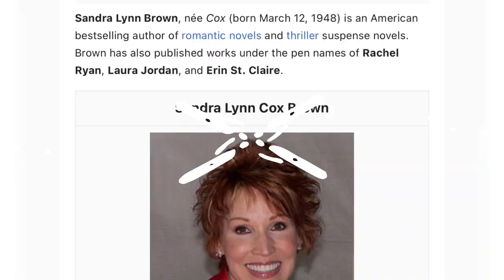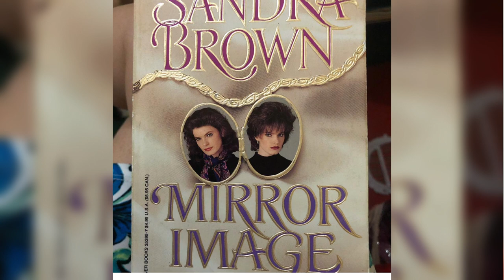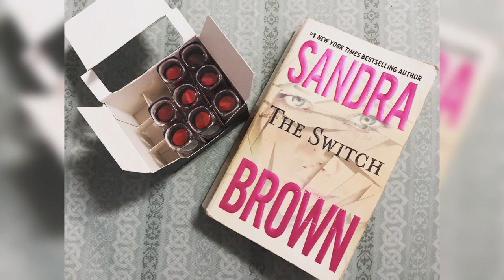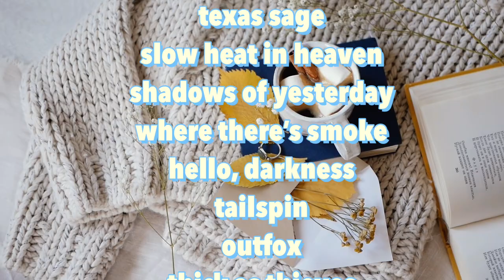My Sandra Brown’s Novel Collection l FoodPH Atbp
Hey there!
Welcome to my book collection from the famous author Sandra Brown. Whenever I got a chance to hold one which I still don’t owe, I grab it then and there haha

I simply like the way she created her characters and   the flow of the stories goes. Thrilling and Suspense.
It makes me want to be a detective myself, deciphering codes and analyses evidences hahaha

My name is Sheryll, a new mom to a babbling little girl who is onto finding and enjoying the world have to offer. I am a person who keeps on exploring and showcasing my full potentials.
Hope you enjoy watching the videos in my channel as much as I am enjoying curating them for you.
This channel is dedicated to all of you wonderful people

"Sari-saring usapan, pagtuklas, karanasan sa araw-araw. Samahan nyo ako sa aking paglalakbay. Sabay tayo matuto, mag-aral sa panahon natin ngayon at sa hinaharap"

Let us celebrate life.
Thank you for your love and continued support in all of my endeavors and being a subscriber to my channel. Thank you for giving me a chance to share myself and inspire you somehow

As my personal mantra. Let us learn together.
Live our life to the fullest. LIVE, LAUGH and LOVE!
Trust in God in all the things you do.

RESPECT begets RESPECT, TRUST begets TRUST, Let us has PEACE within ourselves.

I am a message away. It's me, FoodPH Atbp (aka Sheryll)